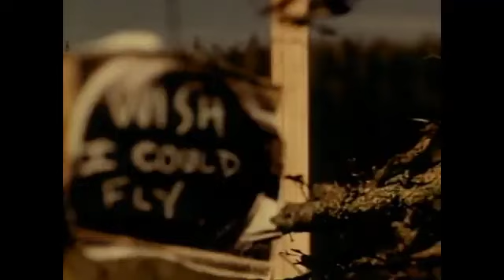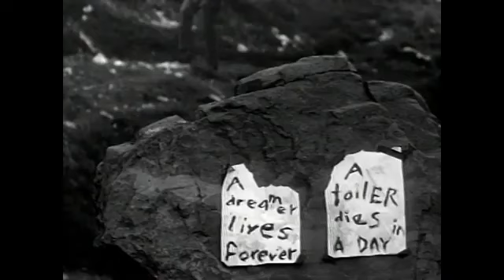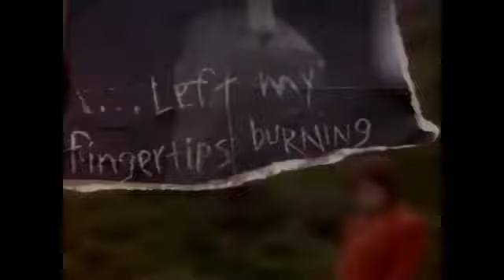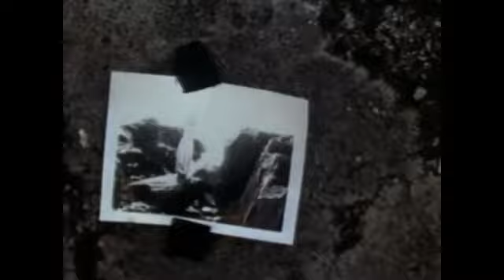Susan Ashton: You Move Me (promotional video)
Susan Ashton may be the most talented female vocalist you never heard of. This is her official video from her 1996 hit You Move Me.